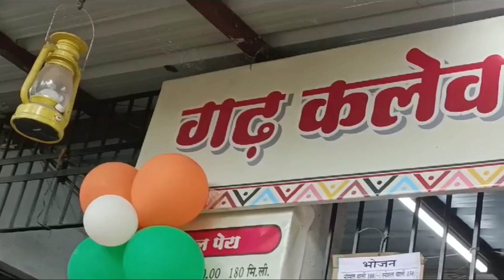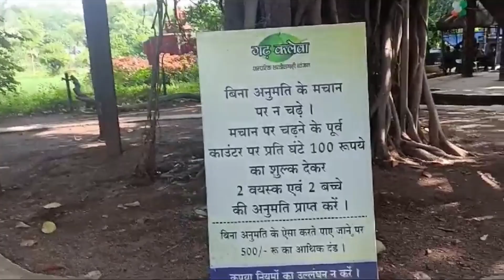Independence Day Special Enjoying with frnds✌️🥰/ स्वतंत्र दिवस /15 अगस्त 2023 / frnds